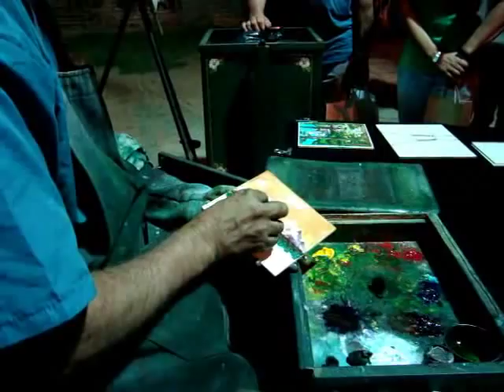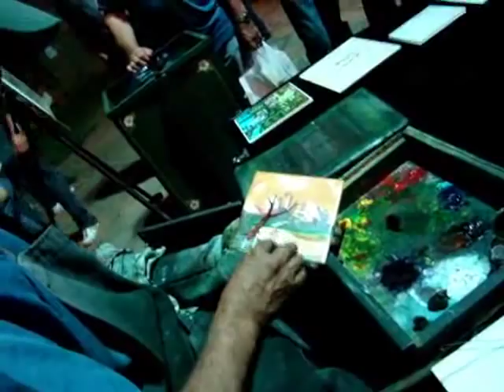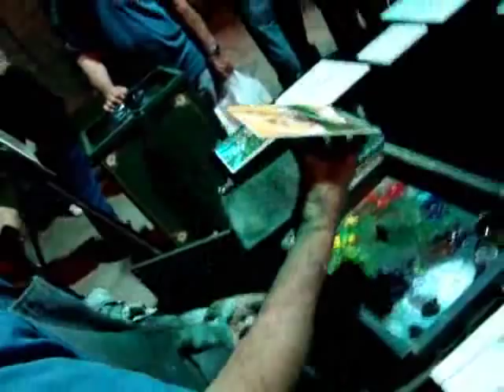Víctor Omar Torres, dígitopintor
Pinturas sobre azulejo en 2 ó 3 minutos